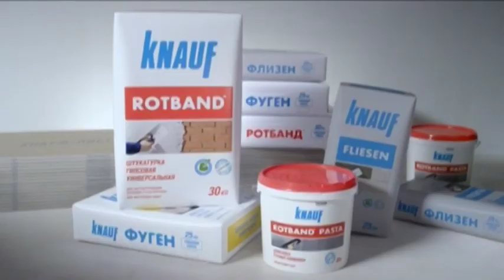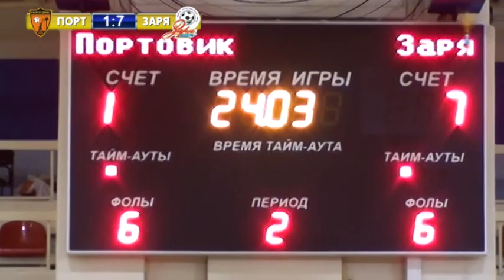Высшая лига. 4 тур. Портовик - Заря. (1:7)